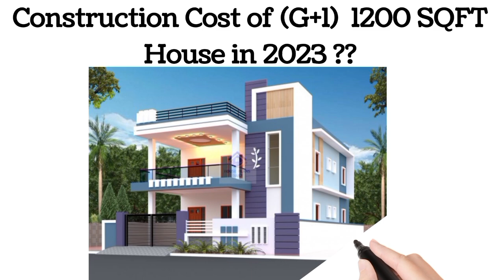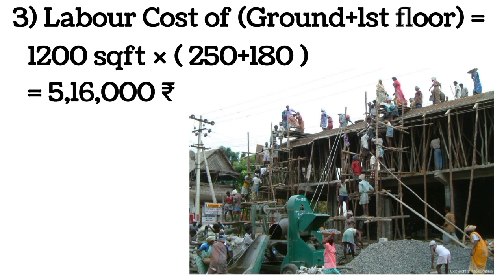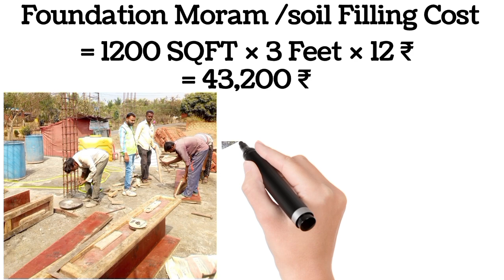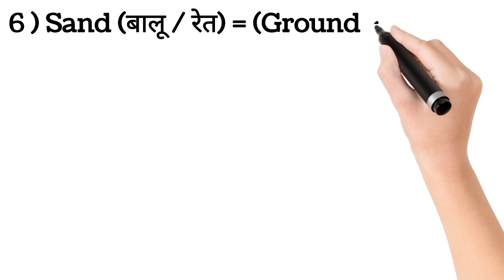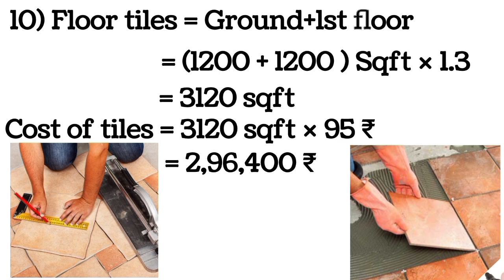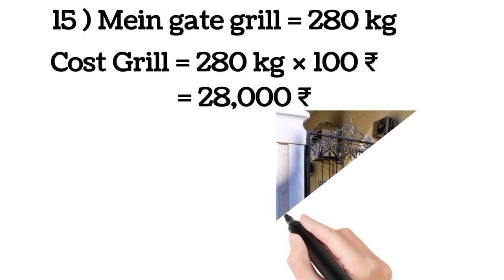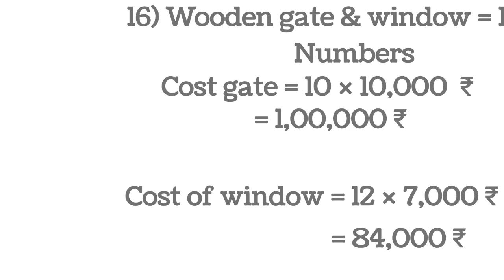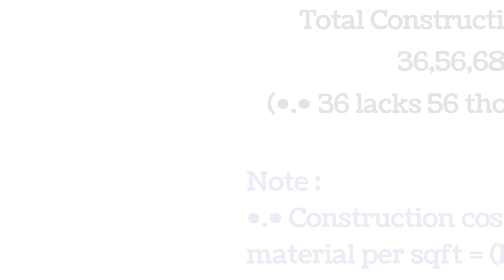1200 Sqft 2 floor house Construction cost in 2023 ? | 2023 में घर बनाने में कितना खर्चा लगेगा ?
1200 SQFT ( G+1) floor house Construction cost in 2023 ? | 2023 में घर बनाने में कितना खर्चा लगेगा ?

Construction cost of 1200 SQFT ground floor + 1at floor  House in 2023 | 1200 वर्ग फुट घर बनाने में कितना मटेरियल और खर्चा लगेगा ?
 2023 में घर बनाने पर कितना खर्चा लगेगा ?

Your sarch terms :
2000 sq ft house construction cost in 2023
construction cost of 1200 sqft house in 2023
1000 sq ft house construction cost
construction cost of 1200 sqft in india 2023

Solved Queries
1200 sq ft house construction cost in 2023
construction cost of 1000 sqft house in india
what is house construction cost in 2023 ?
house construction cost in 2023
what is Construction cost per Sqft in india ?
what is Construction rate per sqft in 2023 ?
what is Construction cost per sqft in 2023 ?
1000 sq ft house construction cost in 2023
1200 square feet house me kitna kharcha aata hai

Other Search term :
nce published
1200 square feet house design
construction cost of house in 2023
1250 sqft house design india
1200 sq ft house plans india
house design
1500 sq ft double floor house plans
1200 square feet house cost 2023
1 cr house design
1 floor house
1200 square feet duplex house design
1200 square feet house me kitna kharcha hoga
1300 sq ft house plans
new house design 2023
1200 square feet house design
new home design 2023
1200 square feet house me kitna k...
1200 sq ft house plans india
1300 sq ft house plans
1000 sqft house design india
1400 sq ft house plans
ghar ka naksha
1200 square feet house cost 2023
1200sq ft house design
makan banane me kitna kharcha aata hai
2 dismil house design

Topic Covered
Contractor rate for 1000 sq ft house construction
Construction Cost Of 1000 SqFt House In 2023
घर बनाने में कितना खर्चा आता हे |
House construction cost |
Material Contract vs Labour Contract
How to choose a contractor to build a house
Contractor Rates House Construction in 2023
Contractor Rate for House construction in 2023 - ठेकेदार को मकान बनाने का काम किस रेट में दे I
Ghar ka kharch
Material required for house Construction
1200 SQ FT HOUSE ESTIMATE
QUANTITY OF MATERIAL 1200 SQ FT HOUSE
Construction cost of 1000 sq ft House Building in india ?
Construction cost per sq ft
1000 sq ft house construction cost
1000 sq ft house construction cost in 2023
house construction cost 2023
1000 sqft house construction cost
2000 sq ft house construction cost in 2023
ghar banane ka kharcha 2023 me
 ghar banane kharcha 2023
makan ka kharcha 2023
Construction Cost of 1000 sq ft in 2023 construction Cost of 1000 sqft House in 2023 ghar banwane ka kharch 2023
ghar banwaye patna me 2023
Construction cost 2023

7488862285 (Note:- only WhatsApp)